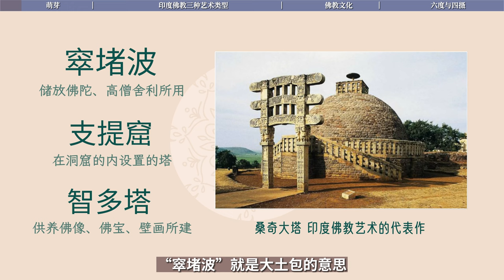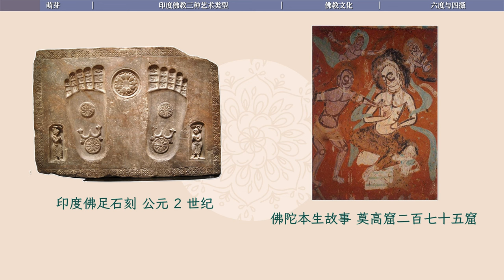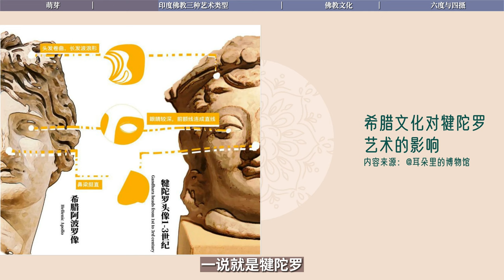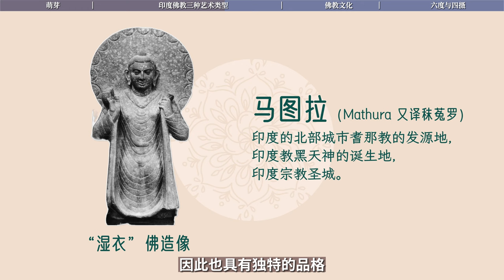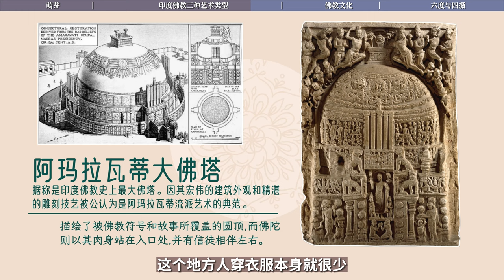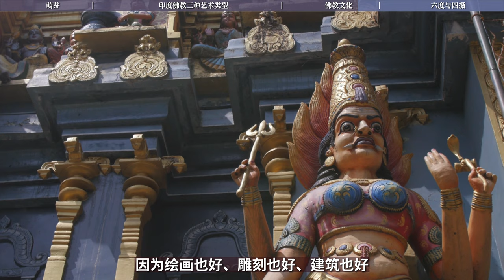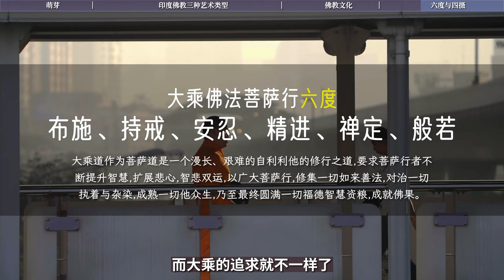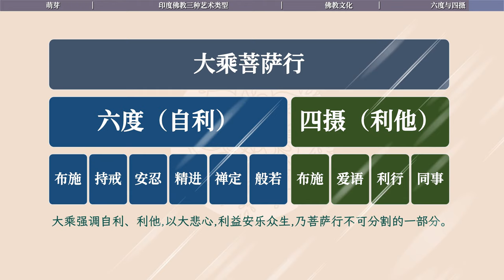古印度佛教艺术及典型的三个流派｜窣堵波｜支提窟｜智多｜壁画｜佛像｜寺庙｜塔｜八国共分舍利｜印度国徽｜安达罗王朝｜犍陀罗｜马图拉｜阿玛拉瓦蒂｜肉髻｜飞天｜宗教文化｜大乘四摄｜六度【10/14部派佛教史】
佛教流布的区域，到了贵霜王朝时代已经很广大了，这个时候跨了地域，跨了语言，要起到共鸣性的宣教作用，语言已经不行了，这个时候还要在老百姓中普遍地引起共鸣，那采用的形式就是佛教艺术。佛教艺术在小乘时期是可有可无的，但在这个时期，因为这种跨语言、跨地域的原因，佛教艺术的教化功能就从可有可无，变成了必不可少。